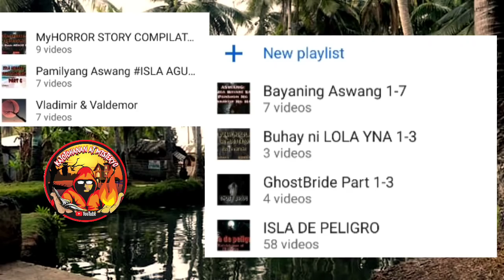Isla De Peligro Part 62 - Kwentong Aswang Adventure Series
ISLA DE PELIGRO
BaseOnPhilippineFolkLore

TrueStory&Fiction
MgaKwentongNaitampok sa CHANNEL na ito.

*Babaylan Series 1-4
(buhay ni tatang Perling)
*Bayaning Aswang 1-7
*PamilyangAswang sa Isla AGUADA Part 1-7
*TagalogHorrorStory Compilation1-10
*BuhayNiLolaYna
*MagUulingNa-Engkanto

Written By: TheVampire

Music and Effects: from Paid Subscription in KINE MASTER (hastings/halloweenParty/mountainfuji)